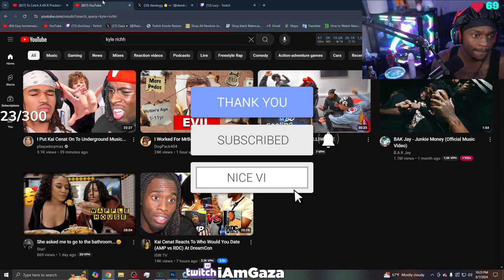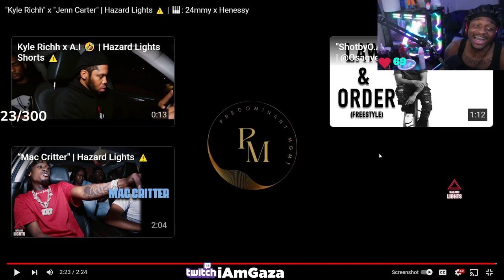iAmGaza Reacts to NEW Kyle Richh x Jenn Carter Freestyle!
iAmGaza Reacts to "Kyle Richh" x "Jenn Carter" | Hazard Lights ⚠️